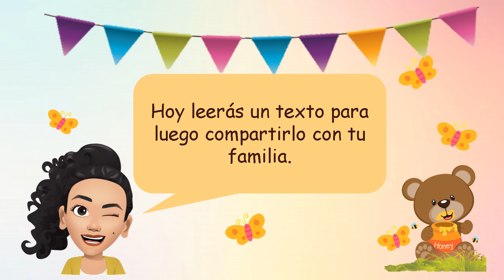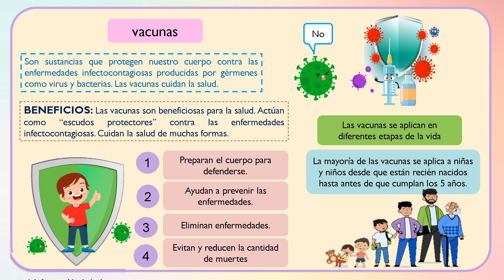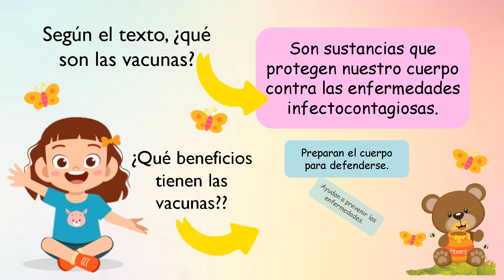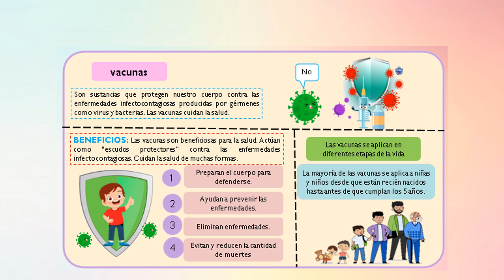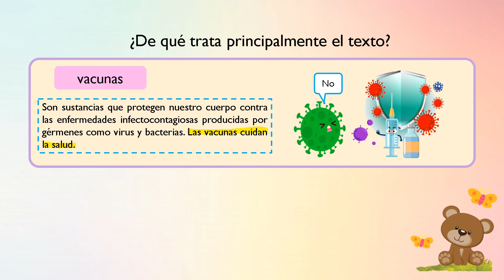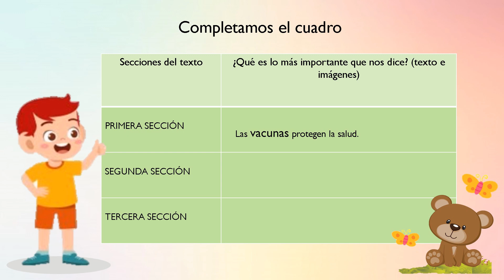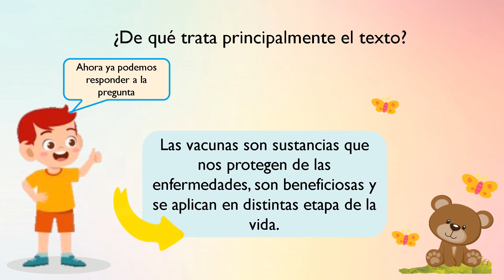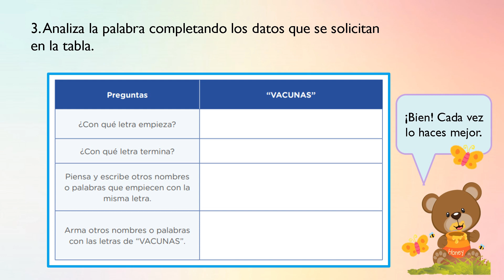💥La vacuna💉, un escudo🛡 de protección✌🙂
💥Hoy leerás un texto para luego compartirlo con tu familia.

💥Nuestras metas:

📌Ubicar información en el texto escrito.
📌Explicar de qué trata principalmente el texto.
📌Opinar para qué se colocan las imágenes en el texto.